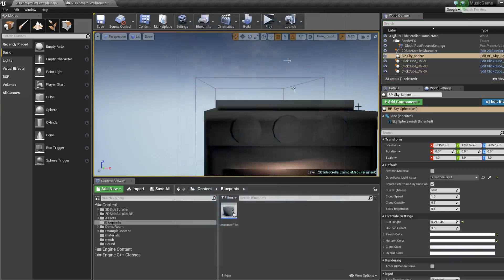Working on Cupcake Baking system